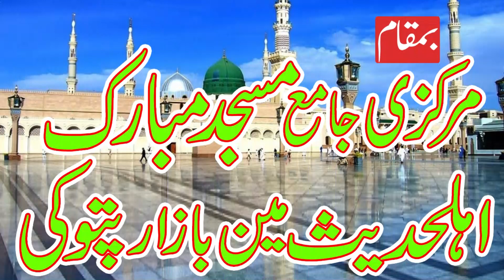Molana Qari Farooq Azam Topic Insan Ke Zindagi Ka Maqsad Kia Hai 2024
Molana Qari Farooq Azam Topic Insan Ke Zindagi Ka Maqsad Kia Hai 2024 Markazi Jamia Masjid Mubarak Ahle Hadees main bazar Pattoki#Waqasislamicmovies